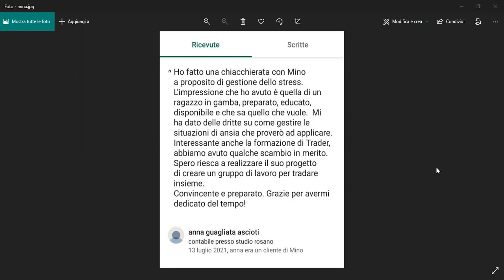Recensione Anna A.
Come entrare nella Lista di Attesa di "Trader in 100 giorni" e "Change Your Life"

TRADER IN 100 GIORNI
Guido persone che partono dal nulla a diventare Trader in 100 giorni.
Ciò è possibile grazie a:
- percorso personalizzato
- affiancamento prioritario
- lavoro sul Mindset Finanziario
- LIVE Trading per 100 giorni

Percorso di 6 mesi in cui ti guido nello stravolgere completamente la vita:
- come fare PAC
- Tecniche di Indipendenza Finanziaria
- gestione del risparmio
- raggiungimento dei propri obiettivi (obiettivi ben posti, cultura del processo, organizzazione, ecc.)
- Mindset di successo
- gestione emotiva (ansia, stress, tristezza, ginnastica emozionale)
- time management (gestione del tempo, stato di focus, priorità)
- Trader in 100 giorni (incluso nel percorso)

CHI E' MINO CIARDO
Certificati:
- Sono un Trader dal 2016
- Business Coach professionista certificato
- Autore del libro "Piacere, oggi Sono", venduto su tutti i principali siti (Amazon, Ebay, gruppo albatros, Feltrinelli, Unilibro, libreria universitaria, IBS, Mondatori Store)
- Laureato in "Economia e Finanza", specializzato in "Management Aziendale - Digital Business"

Cosa ho fatto:
- Unico Business Coach in Italia ad aver creato un corso in Italia basato sul Mindset
- Fatte oltre 50 coaching con diverse persone con obiettivi finanziari differenti
- tenuti corsi dal vivo e presentazioni del mio libro
- creato il primo documento ufficiale italiano sul "Trading automatico"
- oltre 200 video sul canale YT
- oltre 10 collaborazioni su diversi canali + un apparizione su una web TV
- oltre 50 pubblicazioni su Podcast (presenti su tutte le maggiori piattaforme)
- fra il 2019 e il 2021 pagati circa 19'000 euro in formazione extracurriculare (su Trading, crescita personale, time management, mindset finanziario, marketing, certificazioni)
- scritti oltre 150 articoli fra vinciconlamente.it e (articoli tecnici)

TESTIMONIANZE
Playlist YT: